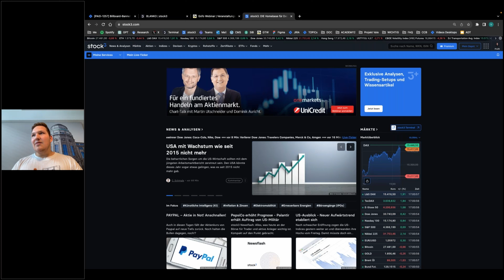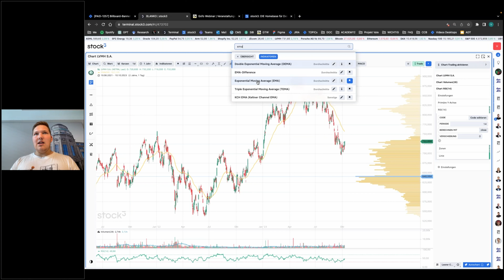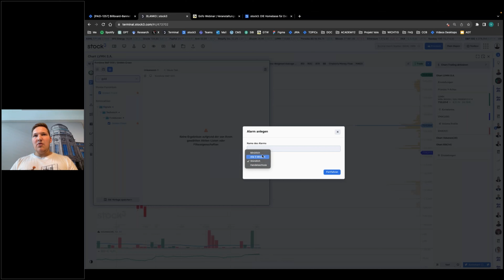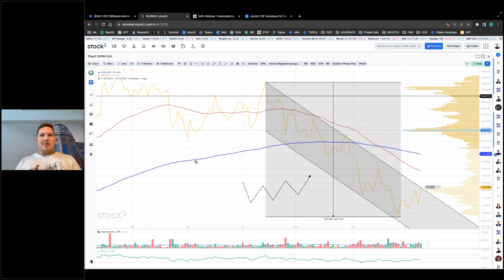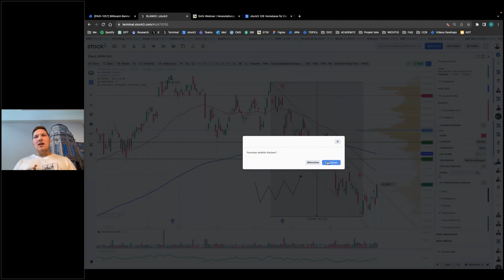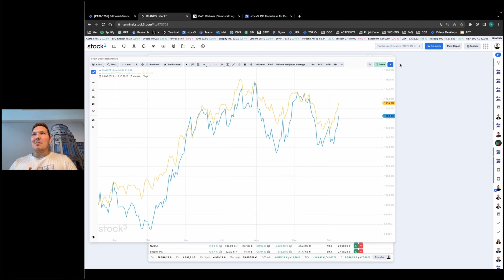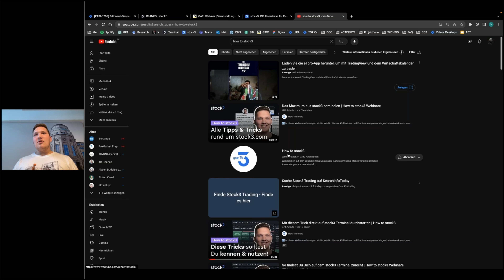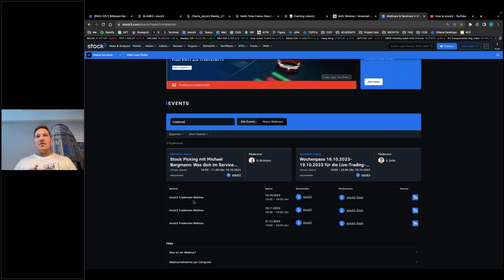Bestes Chartanalyse-Tool einfach erklärt | How to stock3 Tutorial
ℹ️ In dieser Webinarreihe zeigen wir Dir, wie Du die stock3-Features und Plattformen gewinnbringend einsetzen kannst, um dem Markt einen Schritt voraus zu sein. Auch der aktuelle Börsenbezug kommt nicht zu kurz. Heute geht es um das Charting auf stock3 Terminal

🎥 Inhalte:
00:00-

📌 Informieren. Analysieren. Trading. – mit stock3

stock3 Wir sind DIE Homebase für anspruchsvolle Trader und Anleger